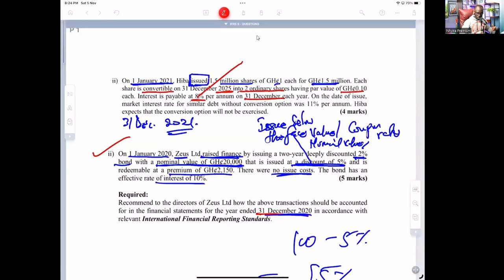ICAG Lectures: Convertible Loan Notes IFRS 9 ICAG |ACCA| CPA| CFA - Nhyira Premium